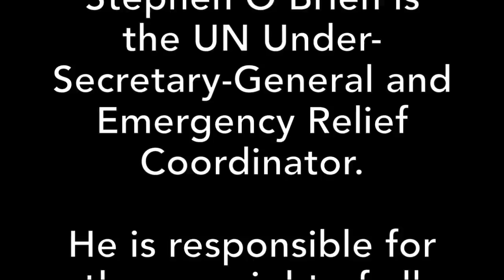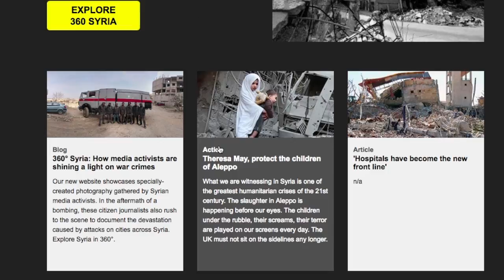We cannot look away from Aleppo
Stephen O'Brien tells the UN Security Council about the harsh realties civilians face in Aleppo and demand they must act to stop the violence.